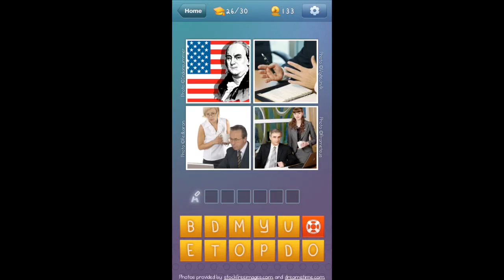What's The Word - Level 26 Occupations Walkthrough 26/30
The Word - Level 26 Occupations Walkthrough 26/30